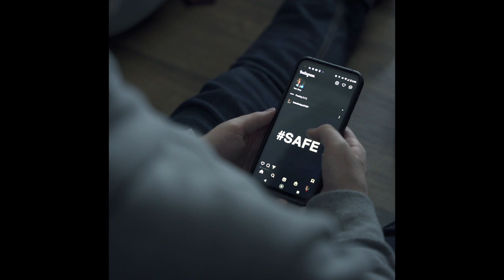Life Almost Gone (Teaser Trailer)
Teaser Trailer for Axel Knight's first feature film, "Life Almost Gone" a sci-fi drama about a girl trying to survive after the world population starts decreasing by 50% every day.

Trailer featuring "Goodbye" by Soap&Skin and Apparat

Written and Directed by Axel Knight
Director of Photography: Dacen Batara
Starring Macey Shackelford, Axel Knight, Lilly Sowell, Carmen Maher, Asheton Stoever, Sloan Hickson, Tristan Morgan, Gina Manago, Maurice Aimé Green, Tim Burris, Kelly Hawes, Blake Spicer, Drake Crandus, Allison de Jong-Irving